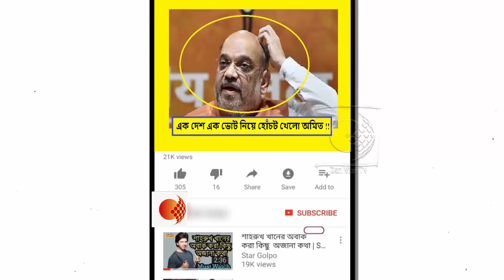নির্বাচন কমিশন কেন বাতিল করে দিল অমিতের আবদার !!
গত ১৭ জুন প্রধানমন্ত্রী নরেন্দ্র মোদী নীতি আয়োগের গভর্নিং কাউন্সিলের আলোচনায় এই প্রসঙ্গ তুলে ধরেন ও সারা দেশে এই নিয়ে যাতে গঠনমূলক বিতর্ক হয় তার আহ্বান জানান। লোকসভা ও বিভিন্ন রাজ্যের বিধানসভা ভোট একবারে হলে তাতে সবদিকে সাশ্রয় হবে বলেই ইঙ্গিত দেন মোদী।

২০২৪ সাল থেকে একসঙ্গে করে লোকসভা ও বিধানসভা ভোট করার জন্য নীতি আয়োগ গতবছরে সুপারিশ করে। আই কমিশনের এই নিয়ে তৈরি খসড়ার নাম 'সাইমলটেনাস ইলেকশনস কনস্টিটিউশনাল অ্যান্ড দ্য লিগাল রিপ্রেজেন্টেশন অব পিপলস অ্যাক্ট, ১৯৫০'। এতে এক দেশ এক ভোট নিয়ে নানা প্রস্তাবনা দেওয়া হয়েছে।

কংগ্রেসের তরফে এই ভাবনাকে নস্যাৎ করা হয়েছে। বিরোধী বাম বা তৃণমূল কেউই এই এক দেশ এক ভোটের ভাবনাকে আমল দেয়নি। সংসদীয় গণতন্ত্র বিরোধী বলে ব্যাখ্যা করেছে। যদিও ওড়িশার মুখ্যমন্ত্রী নবীন পট্টনায়েক, সমাজবাদী পার্টি প্রধান অখিলেশ যাদবরা এই প্রস্তাবের সমর্থনে মুখ খুলেছেন।